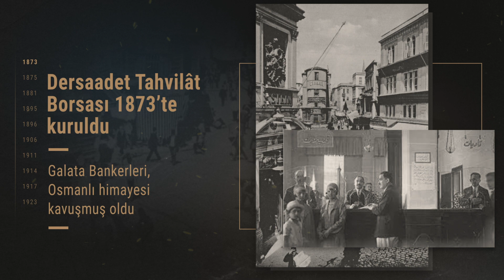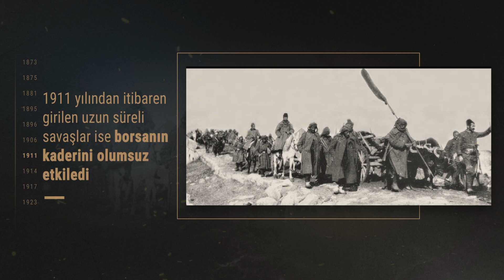Dersaadet Tahvilat Borsası'nın Kuruluşu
148 yıllık köklü tarihi ile Borsaİstanbul’da güçlü ve kazançlı yarınlar için